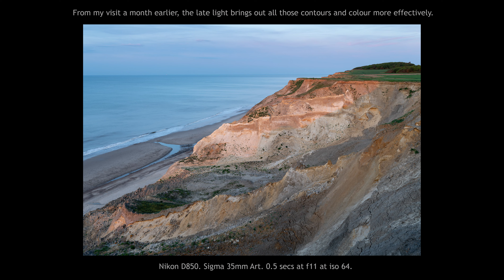Trimingham Cliffs - COASTAL PHOTOGRAPHY in North Norfolk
Hi
I hope all's well with you.

Trimingham is a briliant location and from now on I will vow to visit it more regularly. It has the highest cliffs in Norfolk (yes we have cliffs in Norfolk!!) but like so many areas of the Norfolk and Suffolk coast it is prone to very heavy erosion.

Only recently there was a video circulating on social media showing a cliff slide a few hundred metres from where I am in the vlog so you have to be very careful and don't get too near to the cliff edges. It really is a fascinating area and the views from the cliffs are marvellous. In a future vlog I hope to get down to sea level and shoot the cliffs from below.

This a short and sweet vlog, unfortunately I lost some time to film due to having to sit out a twenty minute period of heavy rain but I hope this at least gives you an idea of the area and I hope you enjoy the images I put up.

This entry is a little later than planned (there goes my wednesday schedule already!!) because of the weather making it difficult for me to upload overnight. There have been lots of electrical storms about and I dare not leave the computer unattended.

Thanks very much if you take the time to watch the vlog, please consider subscribing if you haven't done already (I'm close to the 300 mark now!), there is a link below and on my home page or press the subscribe button whilst you are watching this entry.

J

Workshops.

Tech info:
All clips and stills were shot on a Nikon d850 with Nikon and Sigma lenses.
Vlog put together in Adobe premiere Pro.